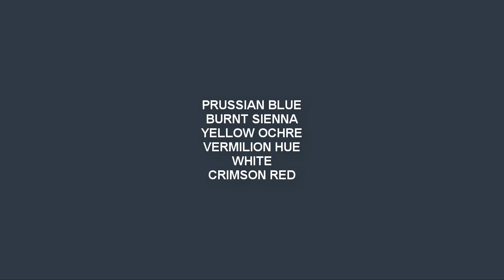How to Paint A Female Portrait in Acrylic | step by step coloring process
◙ Product Details:-
1. Acrylic Colors:-

2.Colors:-
120ml Titanium White
120ml Lemon Yellow
120ml Black
120ml Sap Green
120ml Cobalt Blue
120ml Yellow Ochre
120ml Mauve
120ml Scarlet Lake
120ml Light Blue Permanent
120ml Aqua Green
120ml Deep magenta
120ml Prussian Blue
120ml Cobalt Teal
120ml Burnt Sienna
120ml Ultramarine Blue
120ml Crimson Lake
120ml Permanent Green Light

120ml Lemon Yellow
120ml Vermilion Hue
120ml Raw Umber
120ml Ultra Blue
120ml Portrait Pink
120ml Burnt Umber
120ml Primary Yellow
120ml Green Leaf

3. Palette:-
9-inch By 7-inch White Acrylic Palette

4. Canvas:-

5. Brushes:-